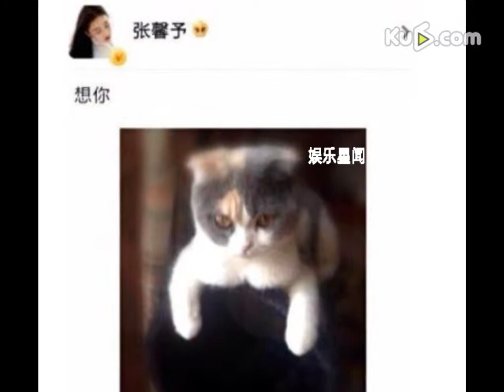传李晨张馨予旧情复燃 李晨经纪人否认